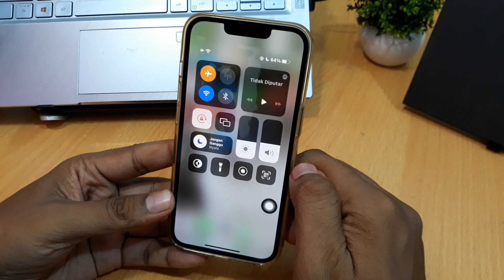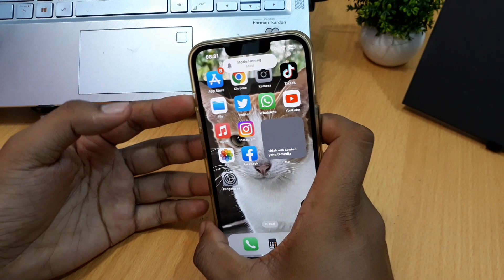Cara Mengatasi Suara Game Hilang Di Iphone